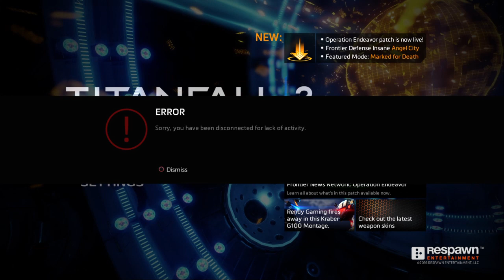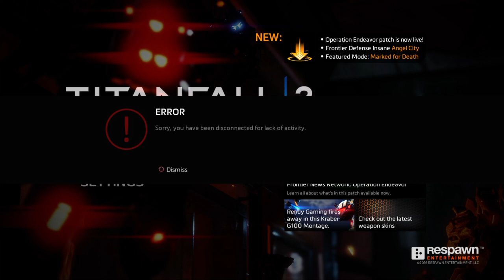Titanfall™ 2_20181223093926